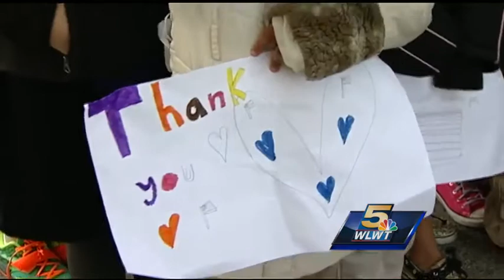Thousands gather to pay respects to firefighter Daryl Gordon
People lined the streets of Cincinnati Wednesday to show their respect for the sacrifice made by Fire Apparatus Operator Daryl Gordon.